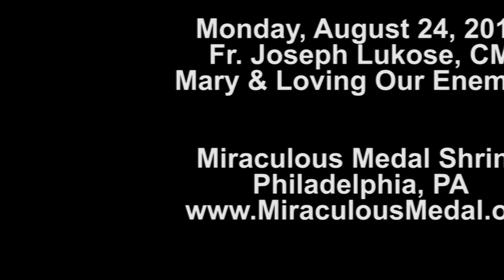Monday, August 24, 2015: "Mary & Loving Our Enemies," Fr. Joseph Lukose, CM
Fr. Joseph Lukose, CM
Mary and Loving Our Enemies